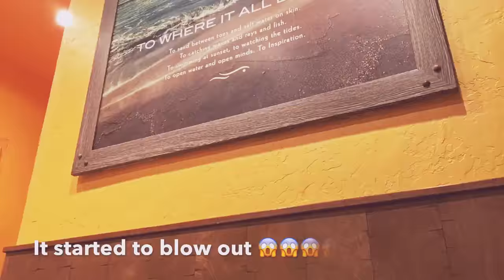Rubios bacon shrimp burito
We were looking forward to our meals but Julie’s poke ball wasn’t too great and my shrimp bacon burrito was a little on the dry side not enough shrimp so I would say this is definitely something we are not going back to